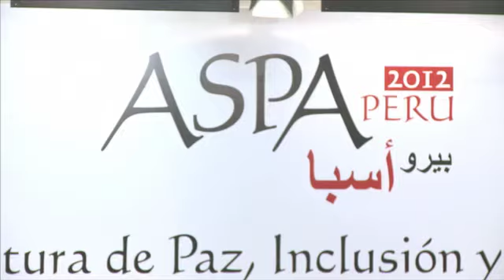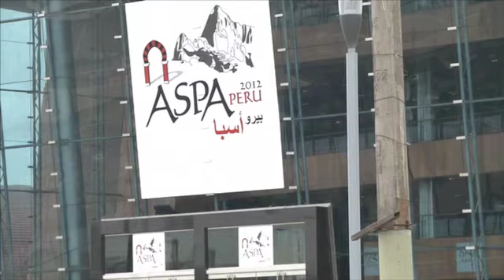Inicia III Cumbre América del Sur Países Árabes